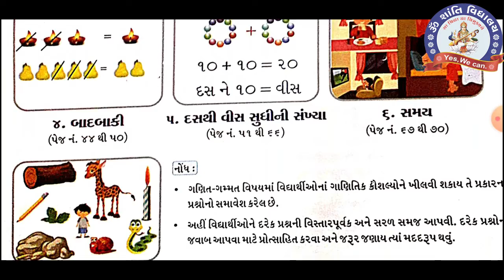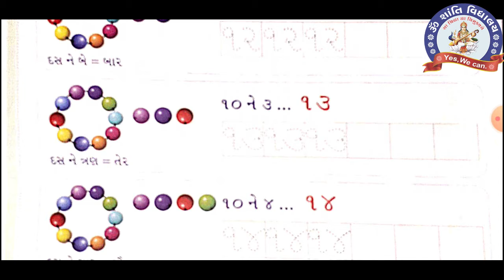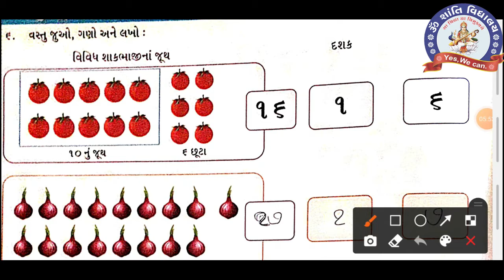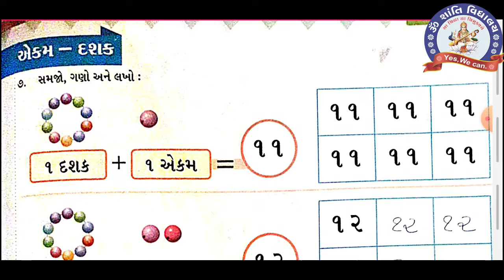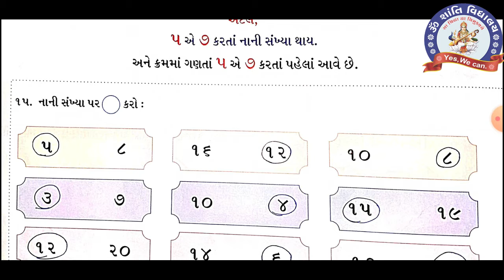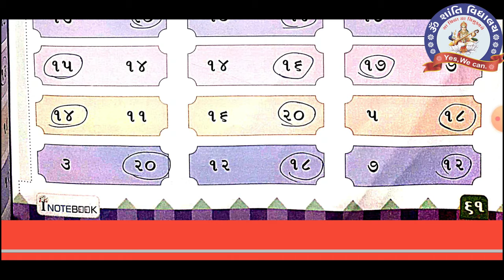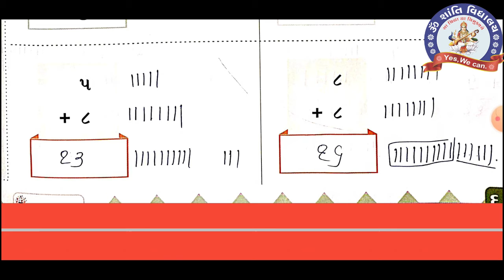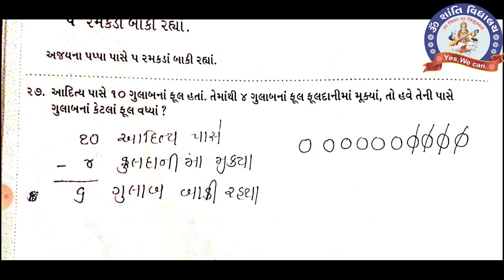Std 1 Maths Ch 5 My Note Book